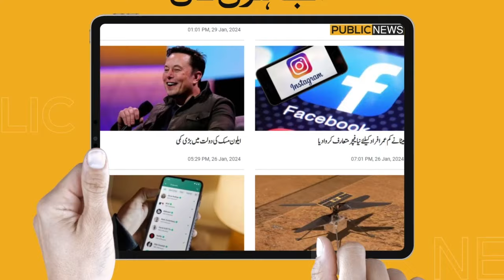Molana Will Give Big Surprise | Govt and PTI Deal ? | Muneeb Farooq Gave Big News | Public News